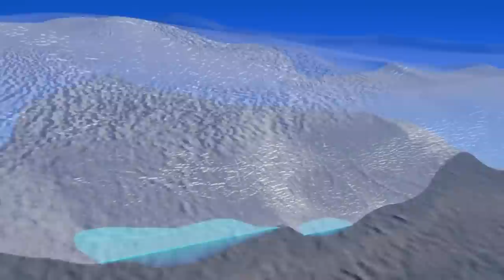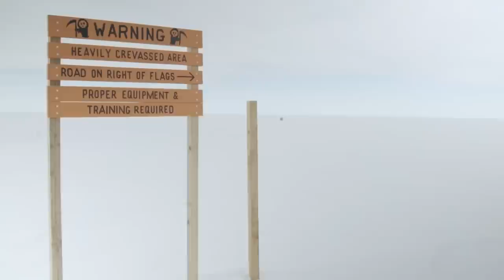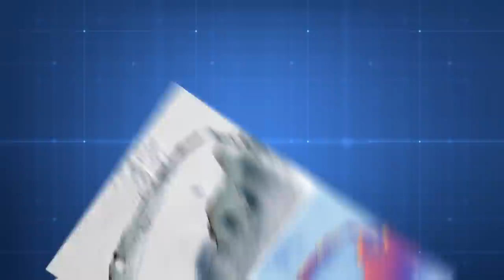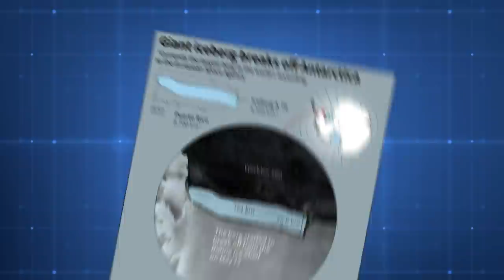10 Amazing Discoveries in Antarctica as of 2023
The most urgent news you need to know about Antarctica as of today!